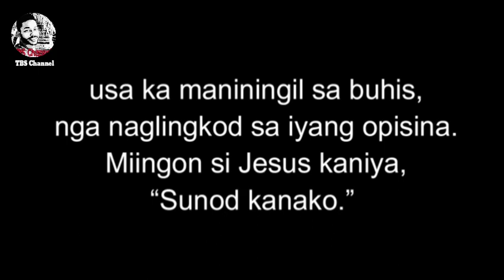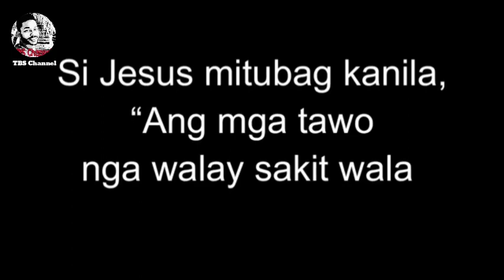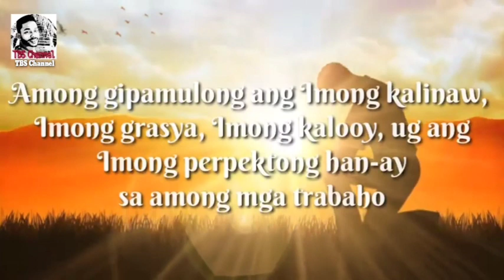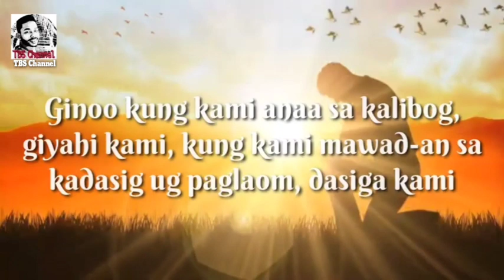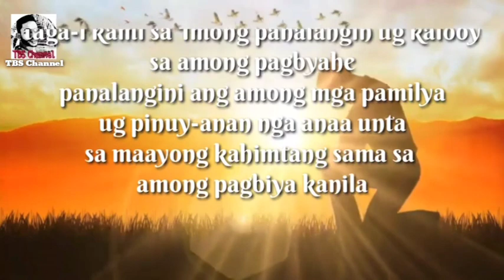Ang Ebanghelyo Sa Ginoo 02/25/2023 ug Pag-ampo sa Pagsugod sa Trabaho